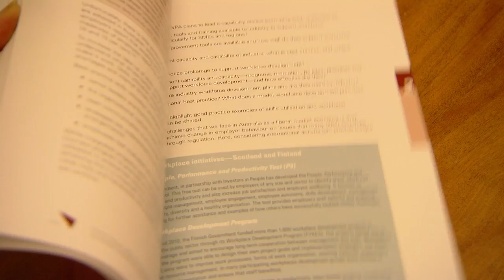AWPA launches National Workforce Development Strategy, 8 March 2013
The Australian Workforce and Productivity Agency (AWPA) has released its Future focus, the 2013 National Workforce Development Strategy.

The video covers AWPA's chair Philip Bullock presenting the Future focus report to the Hon Chris Bowen MP, the Minister for Tertiary Education, Skills, Science and Research at a launch at the University of Western Sydney.

Mr Bullock tells the launch that the strategy details how Australia can position itself as a knowledge economy and build a larger, more highly skilled and qualified workforce to keep pace in a competitive, changing and technology-driven future.

Mr Bullock says that if Australia gets its approach to workforce development right, if it rises to the challenge of ensuring our workforce is highly skilled, it will be able to forge a stronger economy and help Australians meet the challenges that lie ahead.